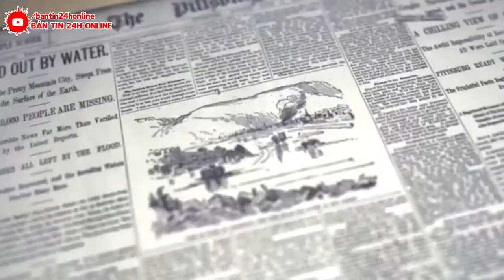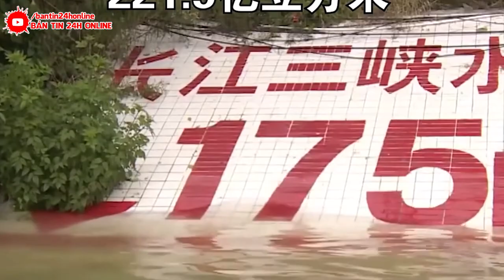ĐỘNG ĐẤT mạnh 9.0 độ Richter, Làm Rung Chuyển ĐẬP TAM HIỆP. 1,3 TỶ DâN TQ Hoảng Loạn ngày tận thế